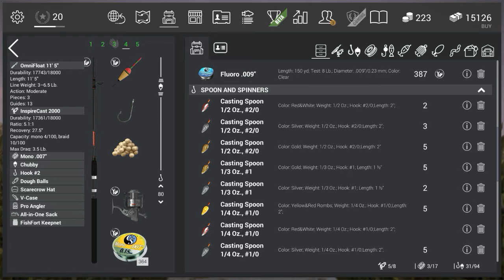Fishing Planet - Ep. #85: Lone Star, Texas Map: Smallmouth Buffalo & More!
Hey Guys! In this episode I have gone back to Lone Star Lake, Texas in response to several requests to demonstrate how to catch the Smallmouth Buffalo. In addition, I will be showing you how to catch them with gear that is level 6 or less!

Rod: Omnifloat 11' 10" - Level 6
         Valuecast 6' 3" - Level 3 will also work
Reel: Inspirecast 2000 - Level 4
Line: .007 Monofilament - Level 3
Hook: #2 - Level 4
Bobber: Chubby - Level 4
Bait: Doughballs - Level 2
Leader Length: 80-85 inches